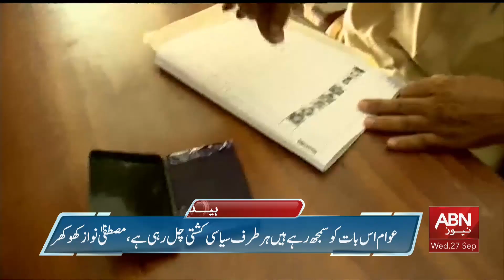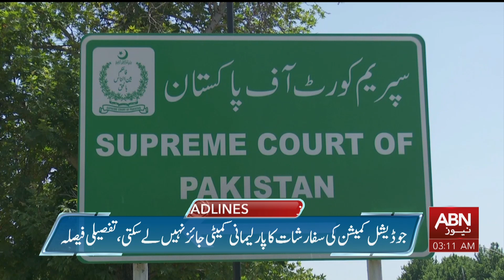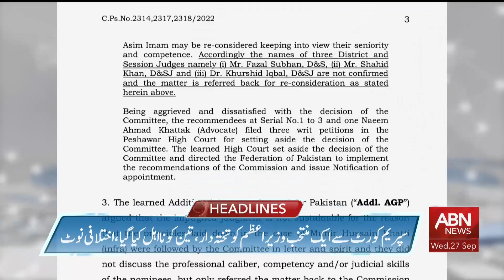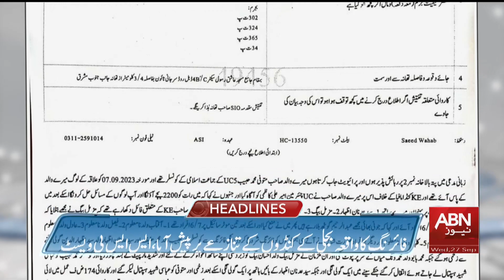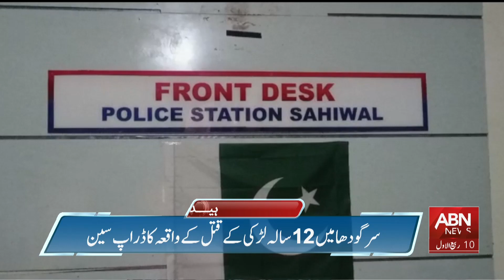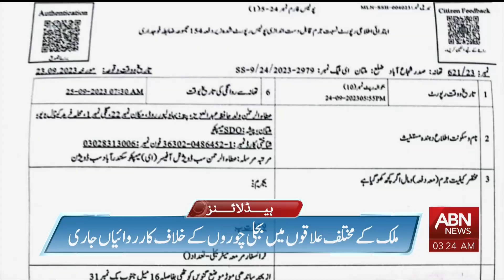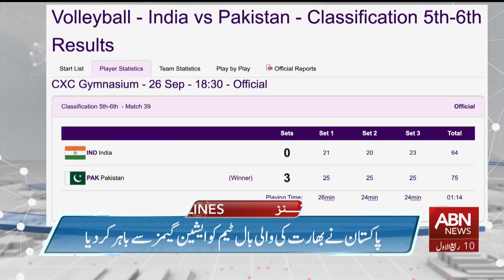ABN News Headlines 3 AM | 27 September 2023